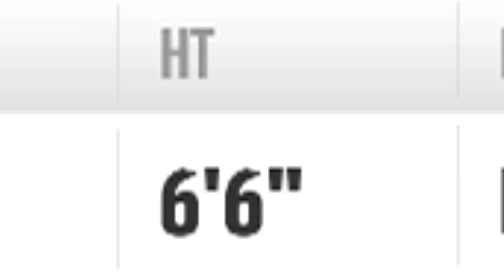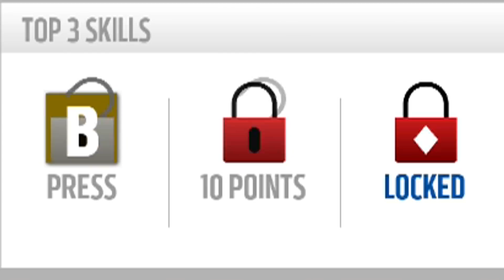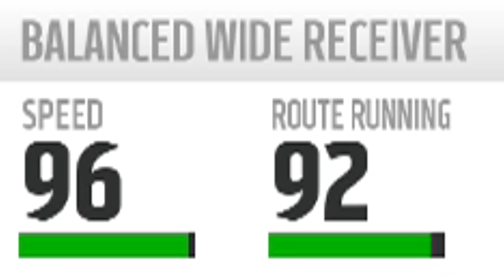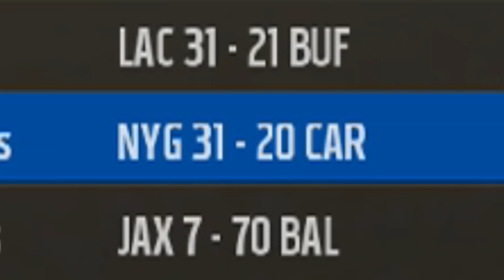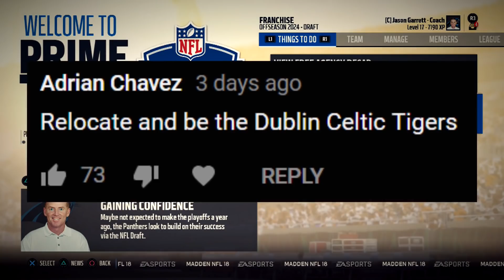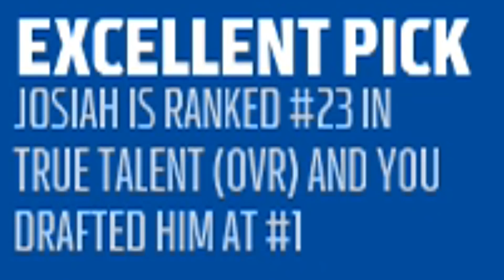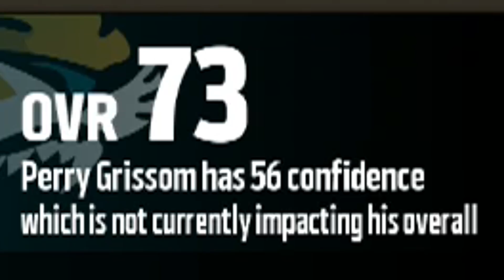6'6" Rookie Superstar Dominates + Drafting Later Round Gems (Relo Draft Build Part. 8)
MERCH!!

Much Love